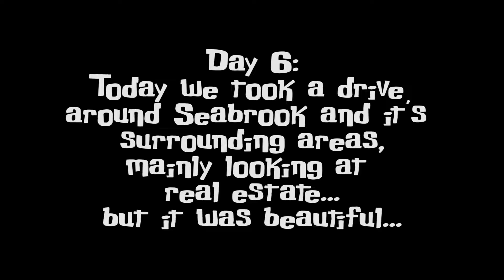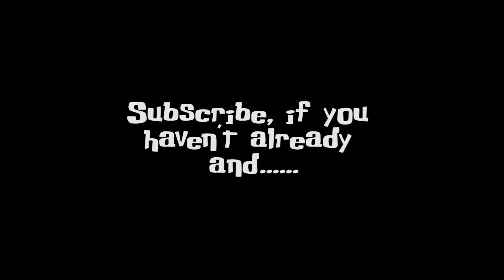New Hampshire Adventure Episode 006: One Last Drive Around Town...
With the vacation winding down to its end, the Experiments go for one last drive around town before heading to Newburyport for a walk along the pier!
See you in the Lab! 🔬